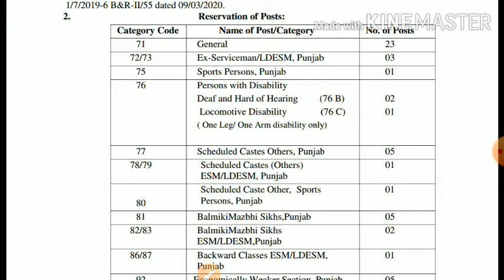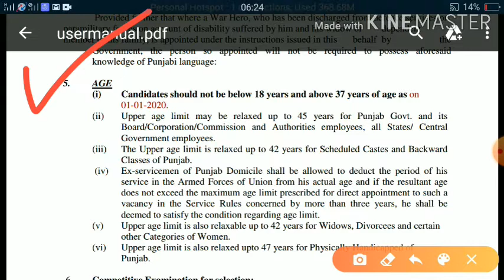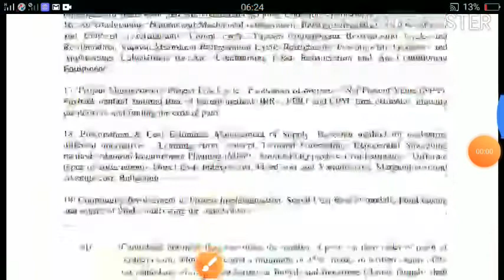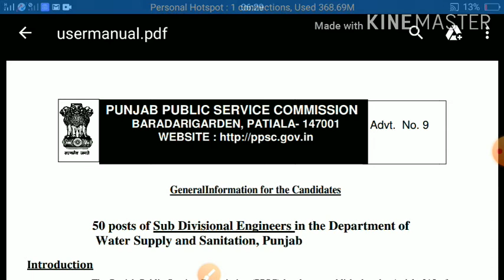ਵਾਟਰ ਸਪਲਾਈ ਵਿਭਾਗ,ਪੰਜਾਬ ਭਰਤੀ 2020, PPSC Exam 2020,WATER SUPPLY AND SANITATION PUNJAB RECRUITMENT 2020